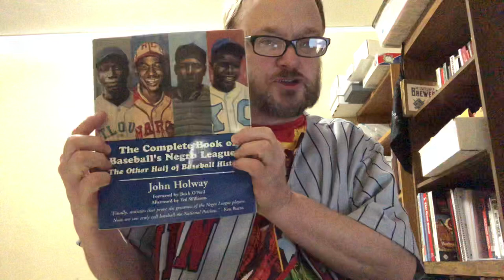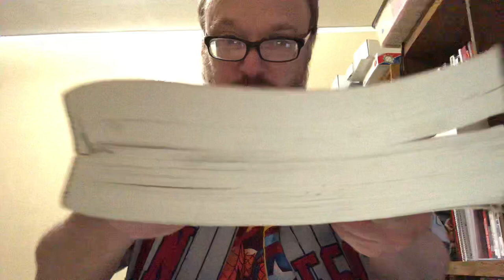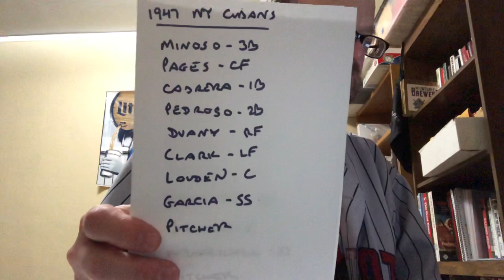Pine Tar Baseball 1947 New York Cubans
This is the twelfth video featuring the teams in the Kickstarter for Pine Tar Baseball’s Negro Leagues Great Teams set.  Here is the Kickstarter link for more information on this set:

—Check out Pine Tar Baseball at ttlbaseballgame.com